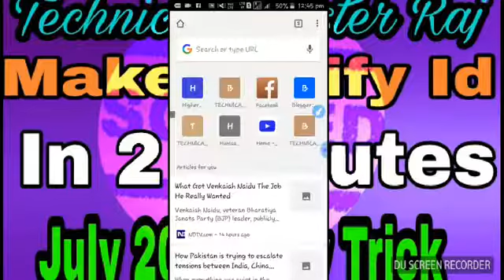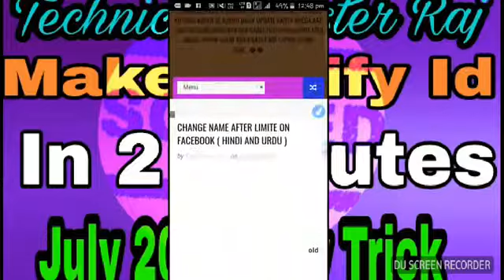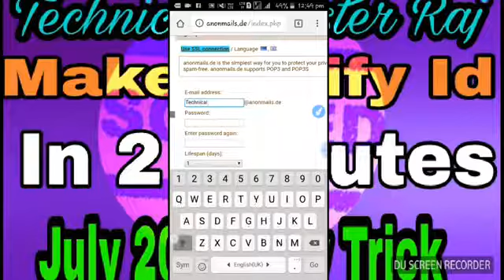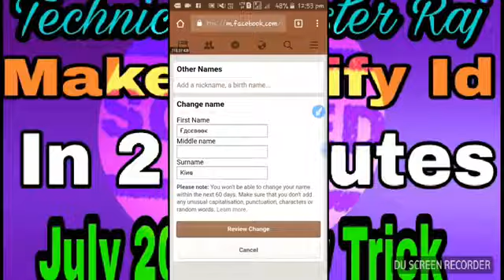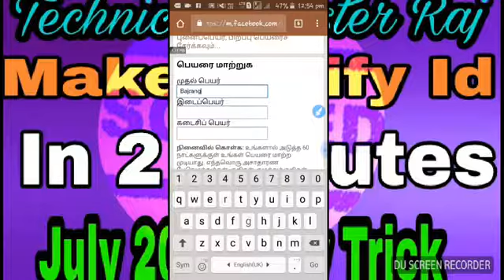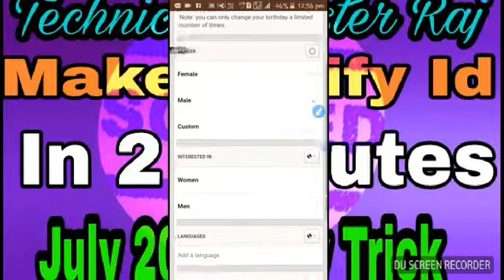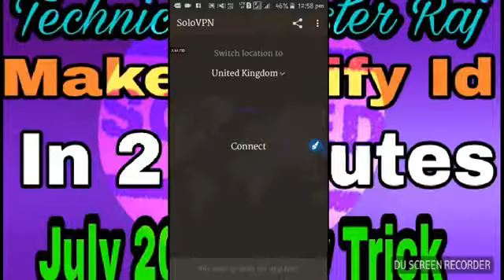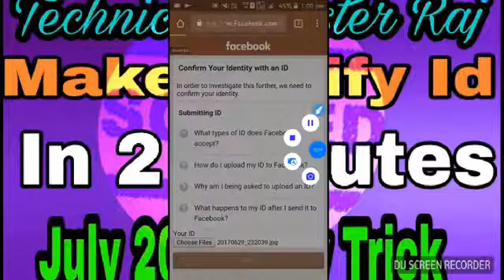Facebook Update 2018 Verify Your Facebook Account in 2 minutes | How to verify Facebook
Hello me Rajkamal Saini welcome to in Technical Raj.Dosto aaj me aapko btaunga ki aap apni facebook id ko full verify kaise karen.Iske liye aapko kuch links ki jarurt padegi vo sabhi aapko meri website par mil jayegi.Meri website ye hai click

How to verfy facebook id new trick

Dosto agar aap logo ko trick pasand aai to share or like jarur karen.

Main Rajkamal Saini Technical Raj me sbhi ka welcome.

Follow Technical Raj /Rajkamal Saini